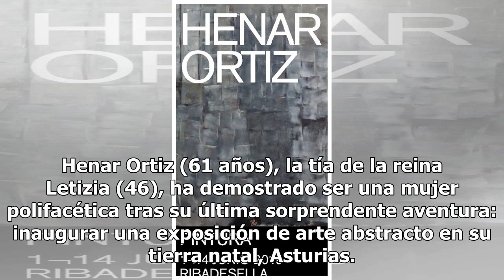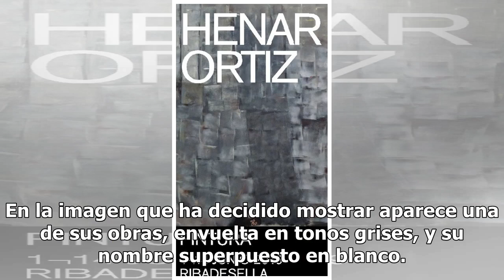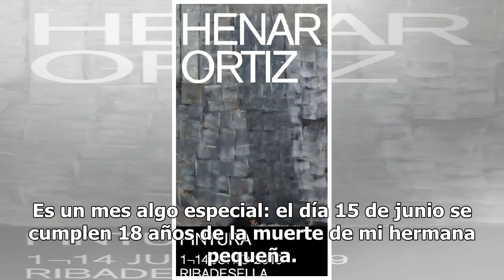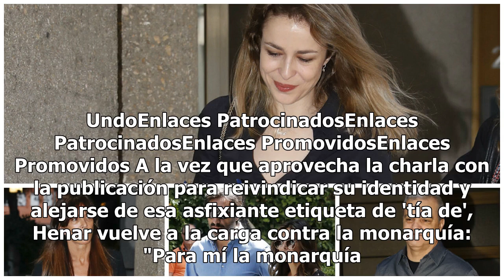Tía Henar se lanza a la pintura: inaugura una exposición de arte en Asturias